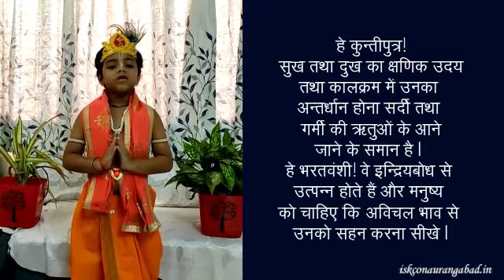Shloka Recitation BG 2.14 at ISKCON Aurangabad Gopal Fun School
मात्रास्पर्शास्तु कौन्तेय शीतोष्णसुखदुःखदाः ।